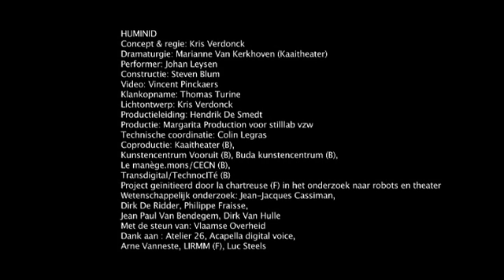HUMINID - A Two Dogs Company / Kris Verdonck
ACTOR #1 (2010) consists of three separate parts -- MASS, HUMINID and DANCER #3 -- which together form a single thematic entity. They are performed in three different rooms at the same venue. One of the starting points for this work was the history of the creation of the 'homunculus', the artificial miniature human that philosophers, alchemists and scientists have sought over the centuries since Greek Antiquity. ACTOR #1 is about genesis: what has, is or might come into being. Three variations on the metamorphosis from chaos to order.

In HUMINID, we are addressed by a creature that can be called part human and part doll. The actor Johan Leysen is not physically present, but has lent his voice and face to the doll.